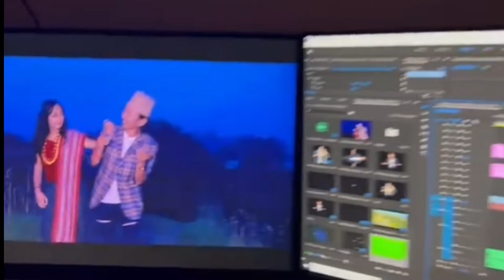Coming this Friday || A kanchhi lai lai || Rajesh payal rai || Samridhi pariyar